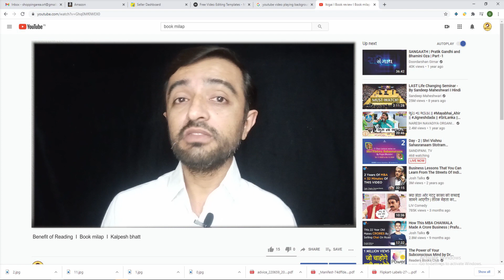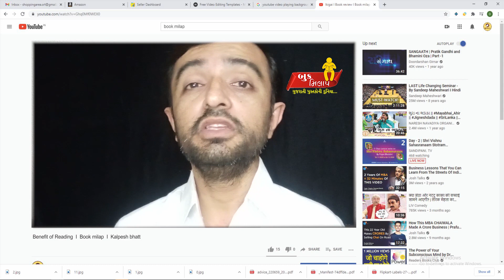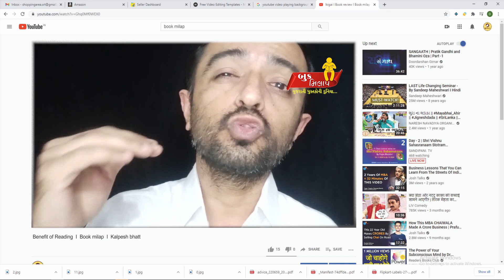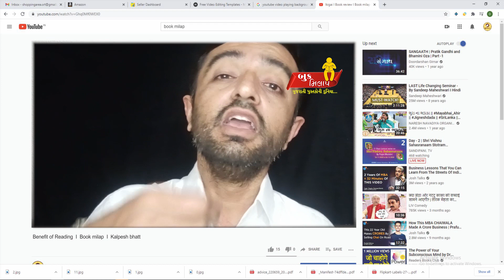Reading Benefit I Why to read I Gujarati I Gujarati book I book milap I kalpesh bhatt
Hi
Wel come to world of Gujarati Book " BOOK MILAP "
This video is about Reading. Why to read. A specially Gujarati reading. Benefit of gujarati(or any language) Reading and explain about why to read. review from book milap by kalpesh bhatt.